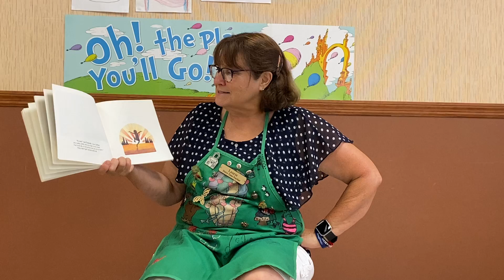Storytime with Ms. Laurie- The Paper Bag Princess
Ms. Laurie reads us, The Paper Bag Princess by Robert Munsch. Follow along as the fiercest dragon in all the land burns down Princess Elizabeth's castle, all her clothes and captures her fiance', leaving Princess Elizabeth to wear a paper bag.